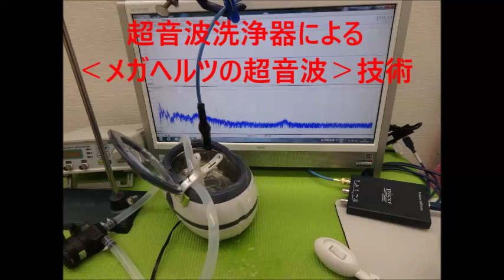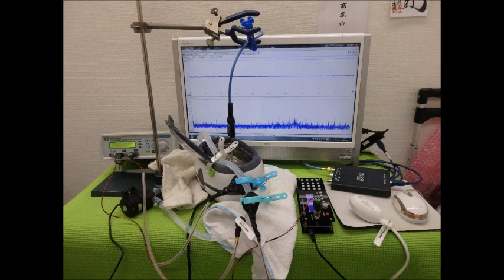超音波実験動画・写真（超音波研究に関する動画・スライドショー）